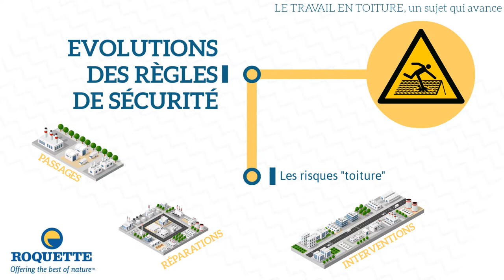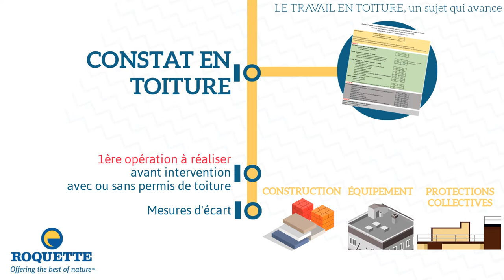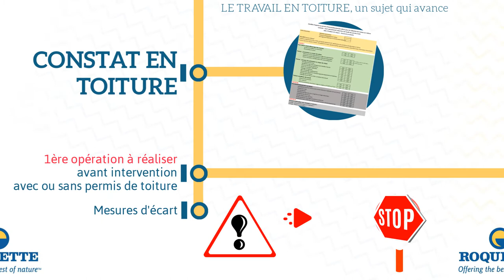Formation aux risques de travail en toiture